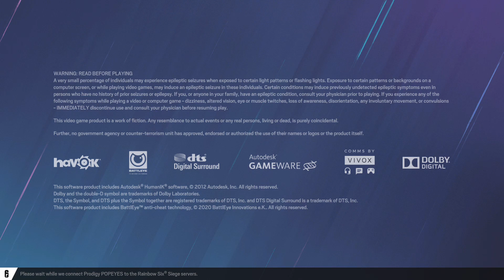Random Rainbow moments with the boys (pt 2)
Just some normal convos with the boiss again. Nothing weird to see here.